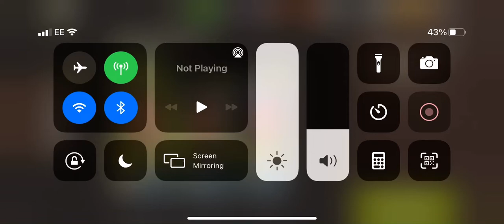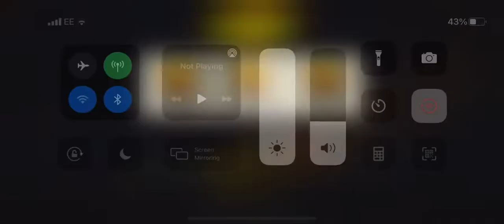Deer in the headlights lvl 43